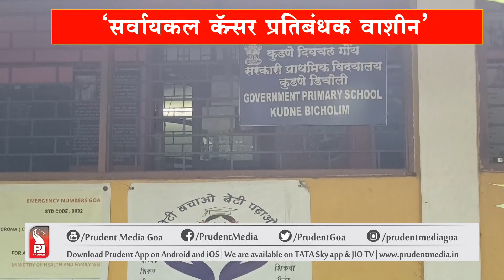SOON GOVT TO PROVIDE FREE CERVICAL CANCER VACCINES: CM |Prudent Media Goa